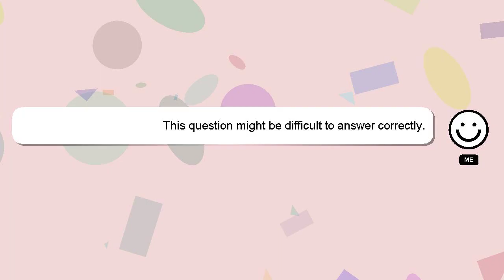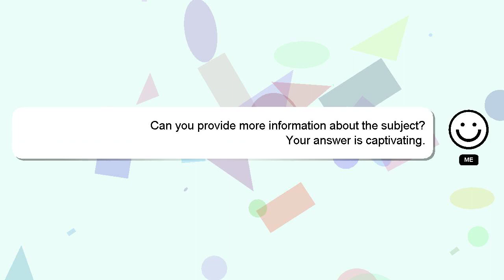How to open ncell sim card?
Here's a short introduction about myself, Greetings, my name is Delphi. I am capable of providing answers to your questions. - How to open ncell sim card?

Your answer will be recognized and appreciated with a 'heart' from me.

*2 What we are experimenting :*